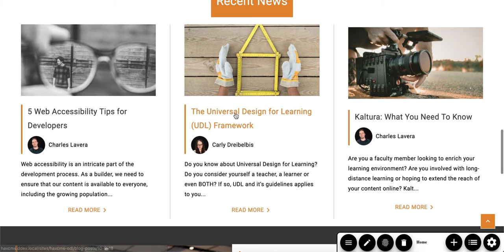HAXcms ODL Custom theme sneak peak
PSU ODL is working on this theme which because of our process has been improving the way we approach online course development. It's yet another example of what's coming with HAXcms but also warping people's perceptions of the web.
Why do we pay for OER solutions / platforms?
Why is web development considered different from course development?
Why can't we just improve publishing to improve all forms of publishing?